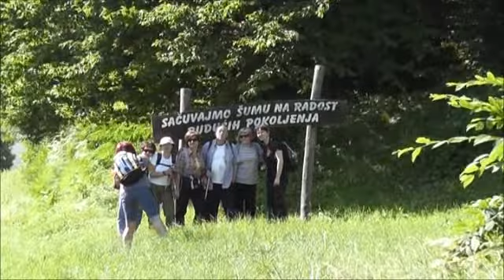Put u nepoznato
Obilazak Slatinskog prigorja - jednodnevni izlet HPD Bršljan-Jankovac ...